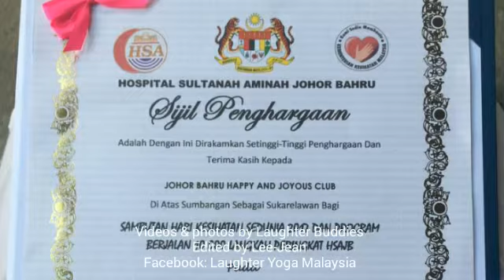Laughter @ Hospital Sultanah Aminah for the 10,000 steps program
6th May 2017
Laughter @ Hospital Sultanah Aminah for the 10,000 steps program in conjunction with World Health Day. Laughter led by President Esther, Seng Wah and Mui Cheng of the Johor Bahru Happy and Joyous Club